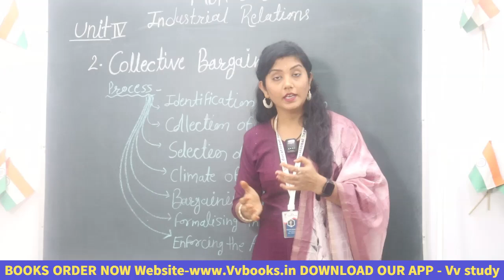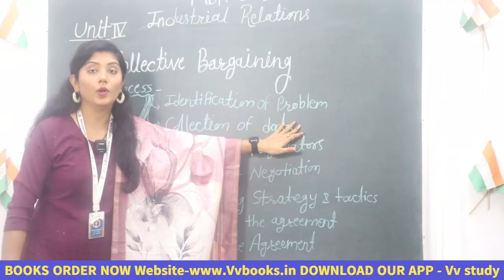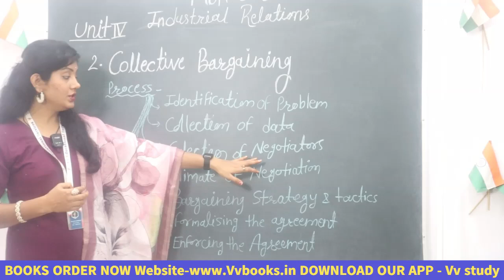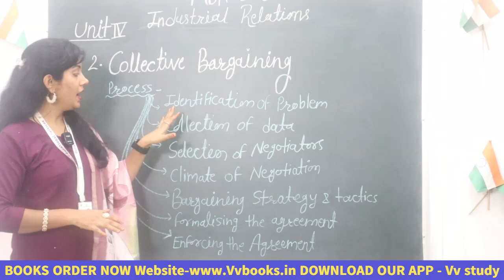INDUSTRIAL RELATIONS TOPIC NAME - UNIT 4 PART 3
➡️Vv  Educational Services 📝एक इमोशन है जो शुरु हुआ है उन आँखों में देखने के बाद जो किताबों 📝में रखा ज्ञान बटोरना तो चाहते हैं, मगर पैसे 💸💰की कमी या किसी ओर वजह से उनको सीख नही पाते । हमारा मक़सद हर उस घर तक Study 📝को पहुँचाना है जो समझते हैं कि पढ़ाई 📝उनके लिए नहीं बनी।